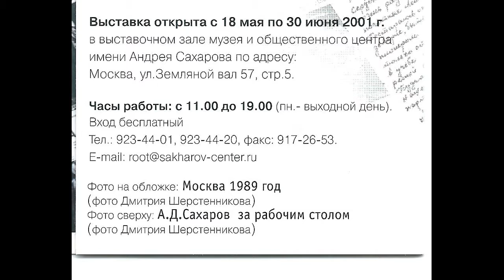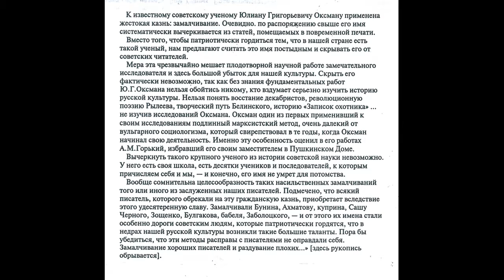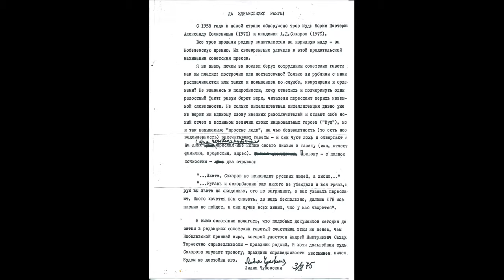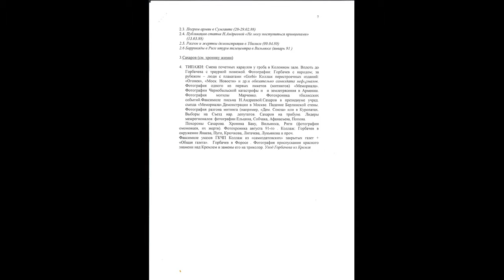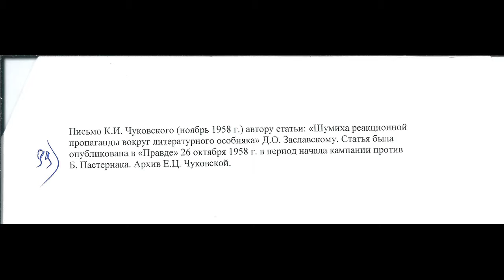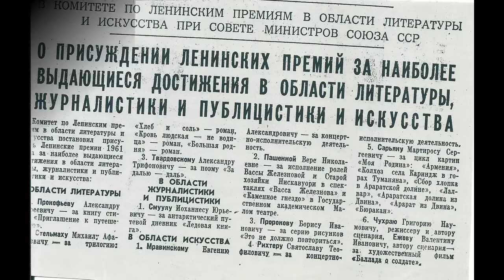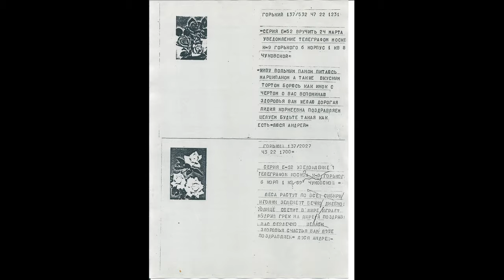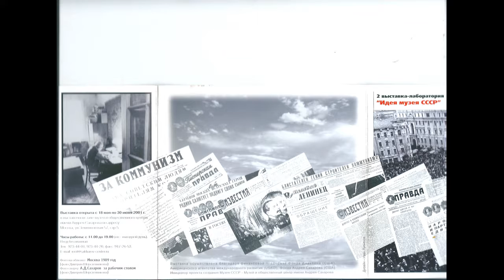Эпоха Сахарова Рассказ о выставке 2001 года